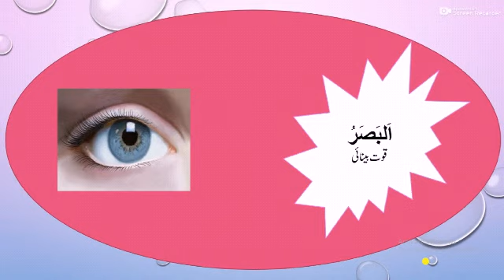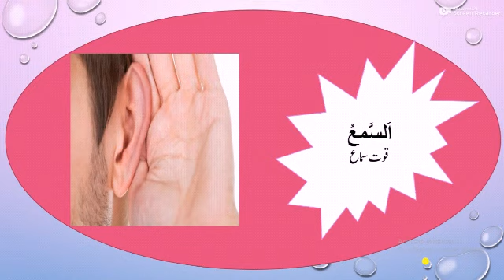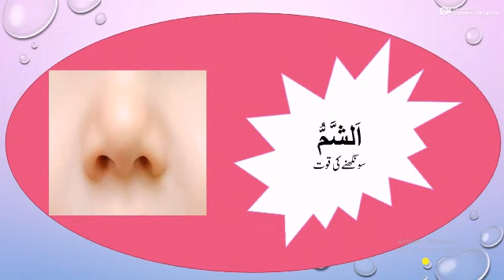This lecture about Hawaas e khamsa by Muhammad Shoaib Siddiqi Online Dua International Islamic Acade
دعا انٹرنیشنل اسلامک اکیڈمی چینل کو لازمی سبسکرائب کریں اور عربی گرائمر کے متعلق بہت کچھ جانیں ایسا جو آپ سیکھنا پسند کرتے ہیں، منجانب مولانا محمد شعیب صدیقی آنر دعا انٹرنیشنل اسلامک اکیڈمی